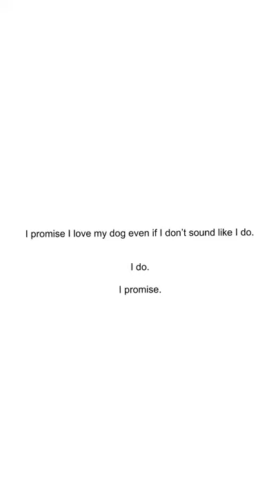giving my dog a bath and literally no one asked for this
Welcome!!!

Follow me on :
Facebook Connor Johnson